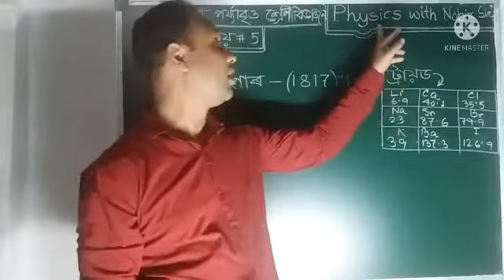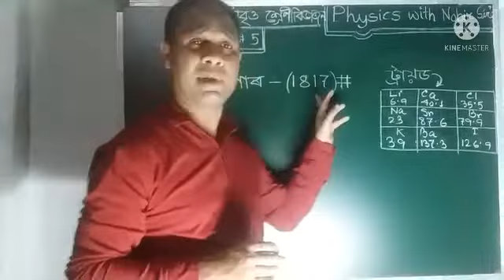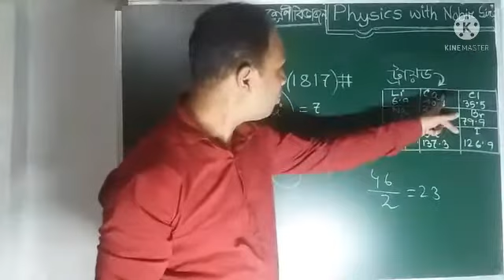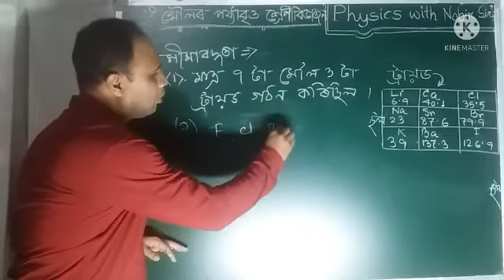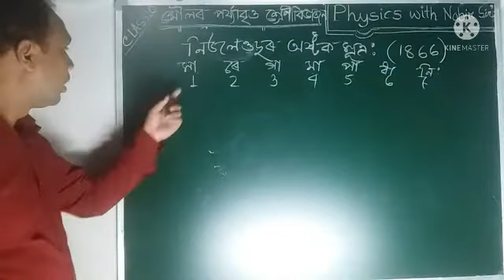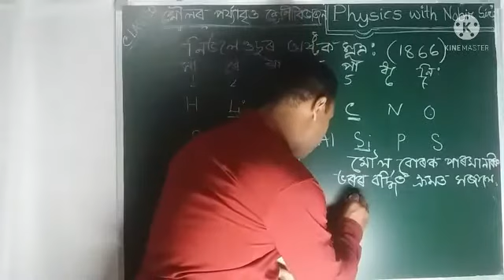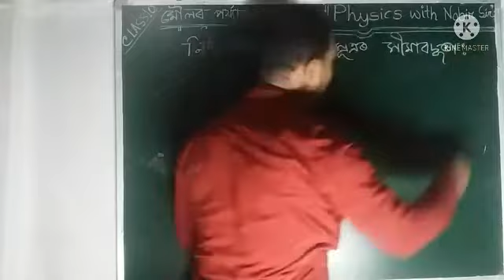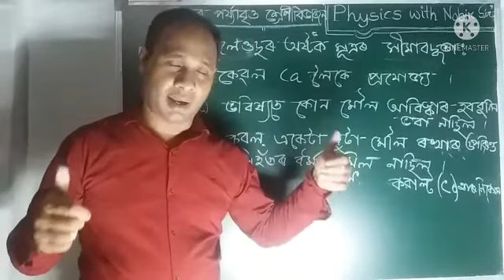Periodic classification of elements # Class 10# Chapter 5# Part 1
Historic development  towards periodic classification  of elements,  Dobareiner triode Newland's octave.